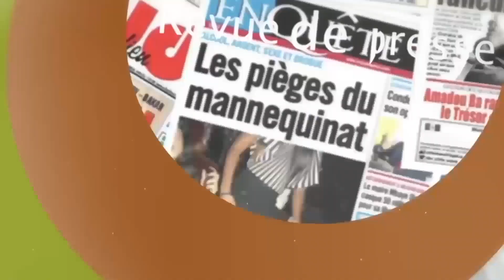LUTTE CONTRE LE PALUDISME LES UNIVERSITAIRES DU MONDE À DAKAR MAGNIFIE LE LEADERSHIP DU SENEGAL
ACTU BANLIEUE LA VOIX DE LA BANLIEUE